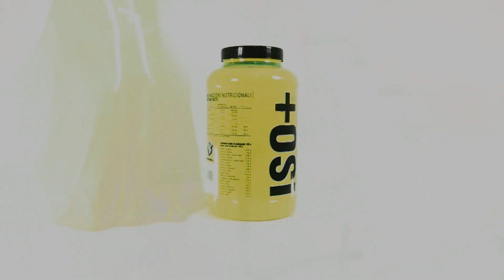BRUNO MORAES BODYBUILDER MOTIVATION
Um treino especial e motivacional com o monstro Bruno Moraes. Dicas de treino e aumento de musculos.